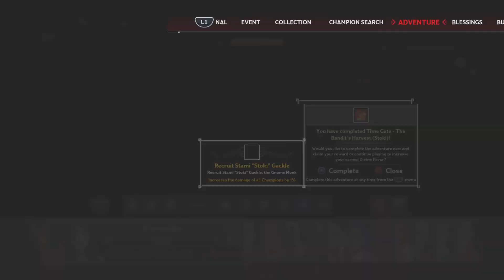50s The Bandit's Harvest Adventure Time Gate Idle Champions Dungeon & and Dragons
Bosses Only

Short version of yesterdays Full length